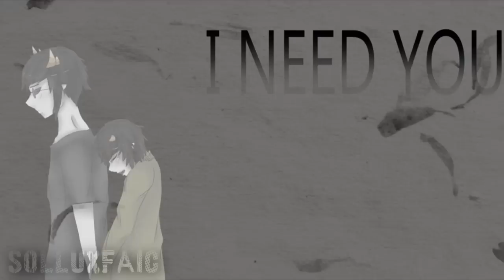２ｏｌｌｕｘ ♥ ＫＡＲＫＡＴ - мσzαιк яσℓє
I think I could have done allot better making this but the idea kept nagging me in the head so i just was like "well okay lets do this" then i got lazy im sorry
do I at least get a you tried star?